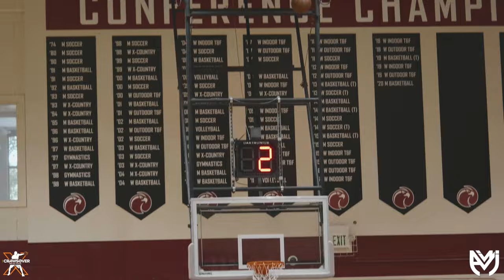WATCH THIS VIDEO TO GET A DEEPER BAG!! Jordan Poole's Handles Are INSANE!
Jordan Poole is one of the most craftiest players in the NBA. Watch this to see him display his bag tricks at the Crawsover.